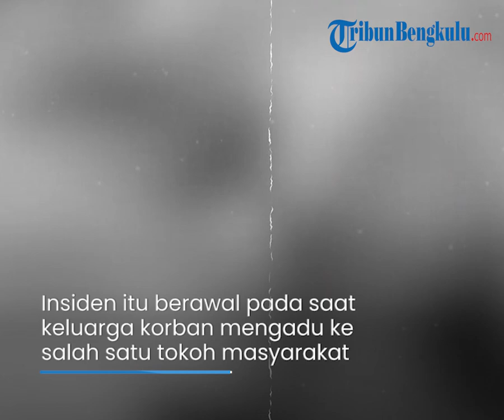Siaran Masjid Umumkan Bacaleg PDIP Lombok Rudapaksa Putri Kandung: Auto Dikepung Satu Kampung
Siaran masjid mengumumkan seorang bakal calon anggota legislatif (Bacaleg) PDIP di Lombok Barat merudapaksa putri kandung.